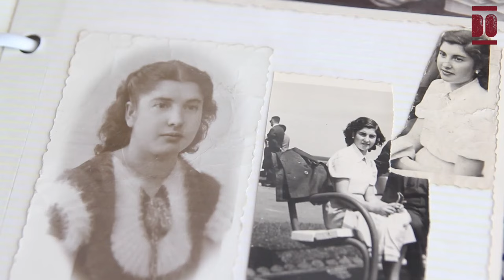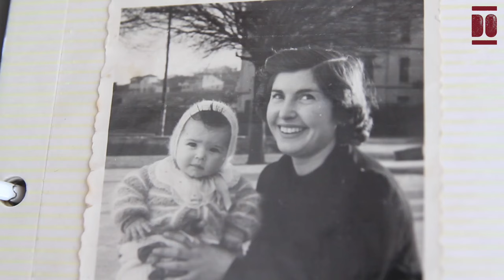Manuela González González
Manuela González González nació el 9 de agosto de 1934 en La Cabaña (San Vicente de la Barquera). Fue la primera nieta y la primogénita de siete hermanas y un hermano. Cariñosamente conocida como "Loli" o “Manolita”, forma parte de la familia del “Paragüero", un sobrenombre heredado de su abuelo materno, José. Cuando estalló la Guerra de España y ella tenía casi tres años, vivió el exilio forzado a bordo del barco de pesca de su abuelo. Junto a muchas otras familias del pueblo, navegó desde el puerto hacia Francia y desembarcó en Arcachón. Sin embargo, su familia se vio obligada a regresar a España.
Llegaron a Ripoll (Cataluña), donde el ayuntamiento había constituido un Comité Comarcal de Ayuda a los Refugiados, y allí permanecieron unos dos años, conviviendo en condiciones difíciles y compartiendo espacios improvisados en una nave con más de un centenar de familias desplazadas de distintas comunidades. Recuerda los aterradores ruidos de la aviación y las sirenas de alarma en Ripoll. Durante la Guerra de España, la familia de Loli enfrentó momentos muy duros. Ante esta situación, y con la mediación de su tía paterna, Paz, Loli, su madre y su hermana emprendieron el largo viaje del éxodo a Francia, atravesando los nevados Pirineos en febrero de 1939.
Encontraron refugio en Oyonnax, una pequeña localidad en Francia. Allí residieron casi una década, enfrentando el impacto del exilio y la Segunda Guerra Mundial, en un contexto de conflictos políticos y manifestaciones, como el desfile de guerrilleros en noviembre de 1943. Loli asistió a la escuela primaria, hizo amistades, aprendió el idioma y participó en la comunidad española exiliada. En 1945, la familia pudo regresar a España para reunirse con Pedro, su padre, a quien, a pesar de su salud deteriorada, el régimen dictatorial obligó a trabajar durante tres años como cocinero en el túnel de la Engaña, en Vega de Pas. A sus once años, Loli enfrentó una transición difícil: la vida en su tierra natal, bajo la dictadura, era muy distinta a la que habían conocido en Francia. Tuvo que adaptarse a unas costumbres y una vida “con menos comodidades”. Inicialmente, vivieron con su abuela Cecilia en La Huerta. Su madre trabajaba en fábricas, su padre era marinero de máquinas y Loli y sus hermanas participaban en las labores del hogar, además de cultivar un pequeño terreno del Ayuntamiento en Villegas, repartir pan por los bares, recoger leche en Prellezo o buscar carbón en las vías o leña en la playa, entre otras tareas. “Aunque estaba adelantada en los estudios” continuó su formación en el colegio nacional, y también asistió a clases particulares. A los 14 años, Loli se unió a las danzas de la Sección Femenina. Y a los 16 años asistió al colegio Hijas de Cristo Rey.
En 1955, con 21 años, se casó con Manuel González Rodríguez en la capilla de La Virgen de la Barquera. Juntos tuvieron dos hijas y dos hijos entre 1956 y 1968.
Loli afirma que “ha hecho de todo” incluso trabajó como lavandera durante tres temporadas de verano para una familia madrileña en San Vicente. Desde joven, aprendió el oficio de redera, pero su primer trabajo, con apenas 13 años, fue el de descabezar pescado en la fábrica de conservas García y Liñero. Desde 1956, enfrentó intensos períodos de trabajo durante la costera del bonito y también en Conservas Ortíz S.A., donde empacaba por las tardes. Compaginó la maternidad y las responsabilidades domésticas con su trabajo en las fábricas. La situación económica familiar mejoró cuando Manuel comenzó a trabajar en la navegación marítima como marino mercante especializado en máquinas.
Su marido se jubiló en 1983 como segundo oficial de máquinas en el barco petrolero Benedict. Desde entonces, vivieron tranquilos y participando activamente en la Coral Barquera. También estuvieron involucrados en la comisión de fiestas de La Folía y el Mozucu. En 1989, sufrió la pérdida de su marido tras un accidente. Ahora, a sus noventa años, se siente "feliz" y valora su "gran familia", es abuela de siete nietos y nietas, y bisabuela de cuatro.